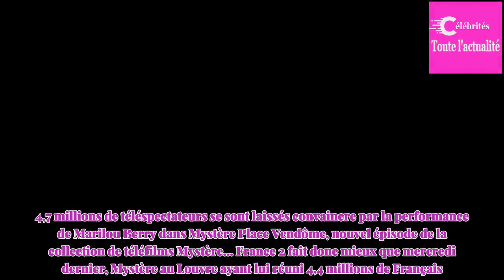Audiences TV : Marilou Berry et son "Mystère Place Vendôme" en tête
France 2 décroche la première marche du podium des audiences, mercredi soir, grâce au téléfilm "Mystère Place Vendôme", porté par l'actrice Marilou Berry.
4,7 millions de téléspectateurs se sont laissés convaincre par la performance de Marilou Berry dans Mystère Place Vendôme, nouvel épisode de la c...